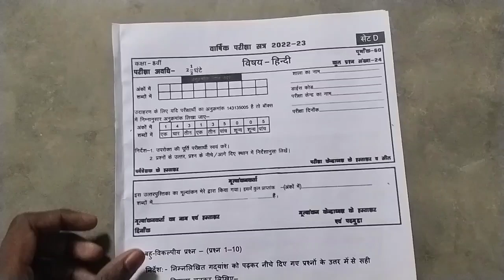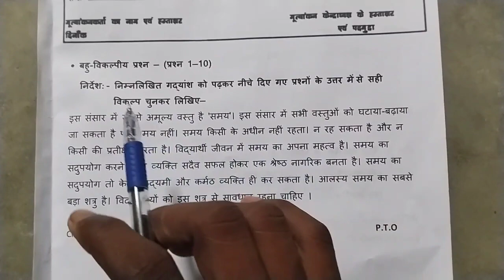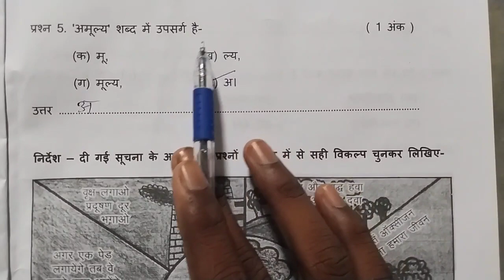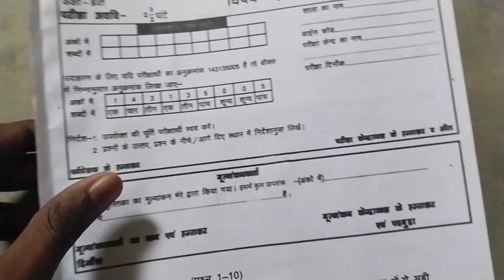8th hindi varshik Pariksha question paper || class 8 hindi paper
8th hindi varshik Pariksha question paper || class 8 hindi paper ||

Your Queries-
8th hindi varshik Pariksha question paper
class 8 hindi paper
kaksha 8 hindi varshik Pariksha paper
8th class hindi paper
class 8 hindi varshik Pariksha paper
8th hindi paper
mpboard class 8 hindi varshik Pariksha paper
kaksha 8 hindi question paper
8th hindi varshik Pariksha paper
class 8th hindi varshik Pariksha paper
kaksha 8th hindi paper
mpboard 8th class hindi paper
hindi varshik Pariksha paper class 8th
8th class hindi paper

8 hindi varshik Pariksha paper
class 8th hindi varshik Pariksha paper 2023
kaksha8 hindi varshik Pariksha paper
8th hindi paper
class 8 hindi paper 2023
8th hindi varshik Pariksha paper
class 8th hindi varshik Pariksha question paper
class8th hindi board paper
8th class hindi varshik Pariksha paper
hindi question paper 8th
kaksha 8 hindi board paper
8th class hindi varshik Pariksha paper
kaksha 8th hindi varshik Pariksha question paper